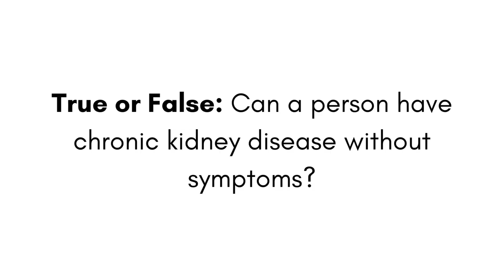March is Kidney Month l Kidney Disease True or False with Chelsey Sundberg, CNP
Test your Kidney Disease knowledge with Nurse Practitioner Chelsey Sundberg from the Prairie Lakes Nephrology Clinic.